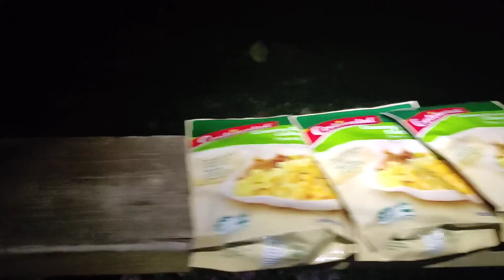North Stradbroke Triathalon race The Straddie Salute